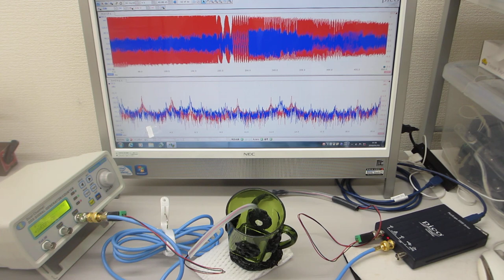超音波伝搬特性の検出テスト（非線形現象の測定解析による音響特性確認）